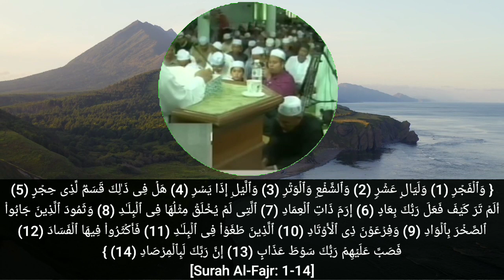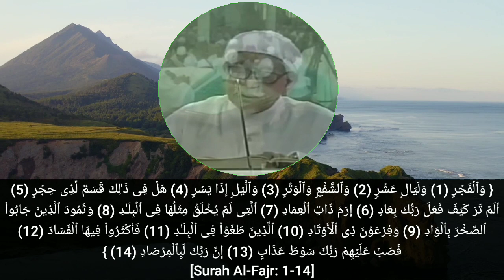Al-Fajr Ayat 1-14 | Sumpah Allah Terhadap Makhluk² CiptaanNya dan Cerita Kaum Terdahulu